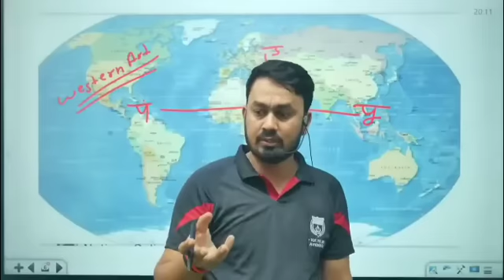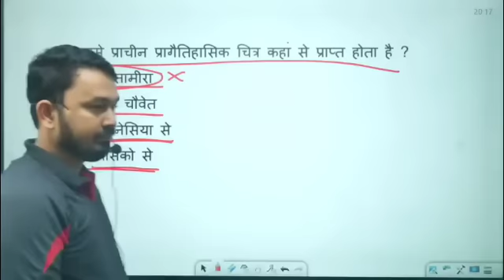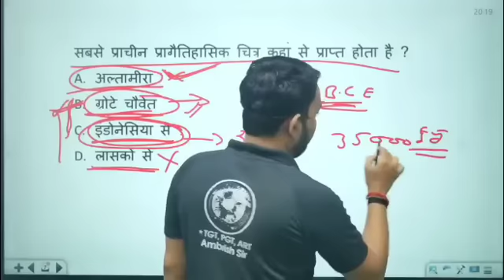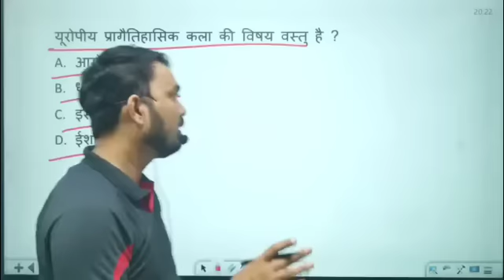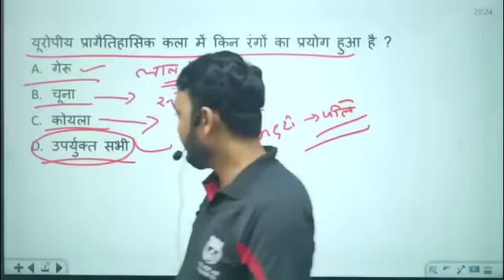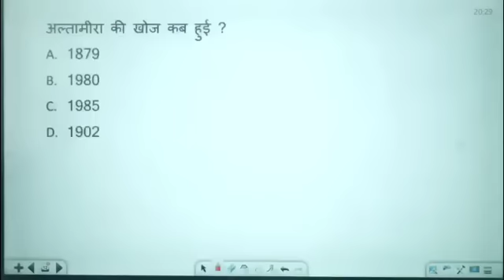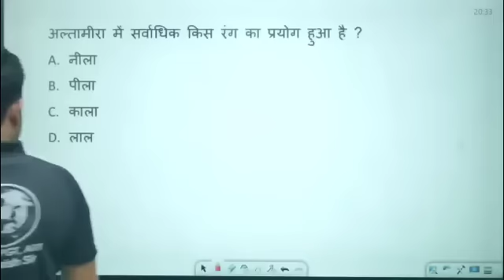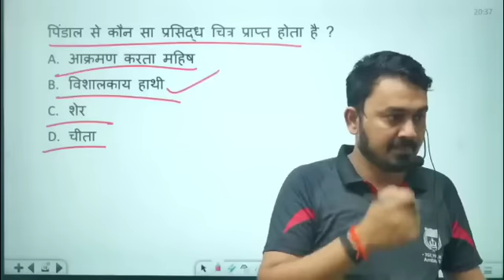pravidhikkala || Western art revision part -1